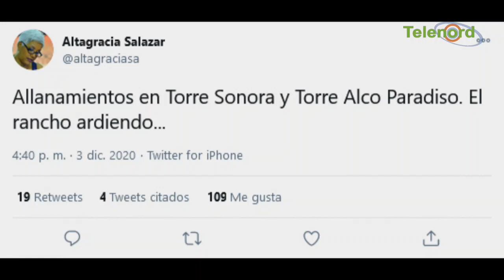La comadre de Danilo Medina fue la chivata dice Génesis